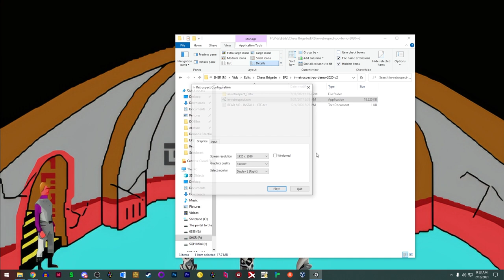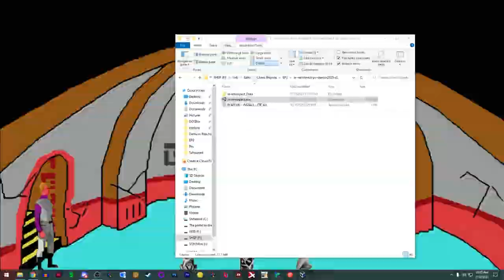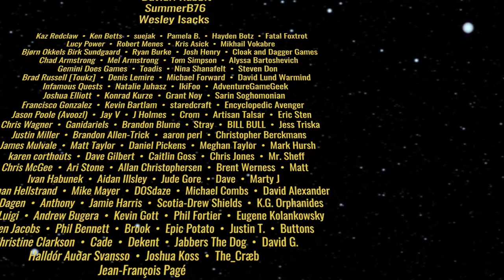HOW NOT TO PITCH A GAME | In Retrospect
Taking a look at musical platformer In Retrospect, a game that already pissed me off from the start because of the poor marketing email it came with.